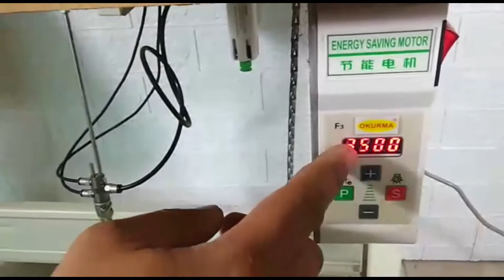📹 Okurma/FB400-1332-032P-DM 📹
🧶 12针24线，直驱万能针位多针机含气动自动起压脚 🧶
👇 特点 👇
✅ 内置节能电机
✅ 上下停针
✅ 音调范围广
✅ 广泛用于高级时装缝制的内衣，裤子，衬衫，牛仔裤等
✅ 确保线切线和残留头很短，大大提高生产效率和产品一致性
✅ LED 灯
✅ 最高时速3500转

🧶 12 Needles 24 Thread, Cylinder Bed Direct Drive Motor With Auto Pneumatic Presser Foot Lifter 🧶
👇 Features 👇
✅ Built-in energy saving motor
✅ Needle position up and down
✅ Wide range of adjustable pitch
✅ Widely used in general of haute couture sewing underwear, pant, shirts, jeans etc
✅ Make sure the line tangent and residual head very short, greatly improve production efficiency and product consistency
✅ LED Light
✅ The max speed 3500 rpm